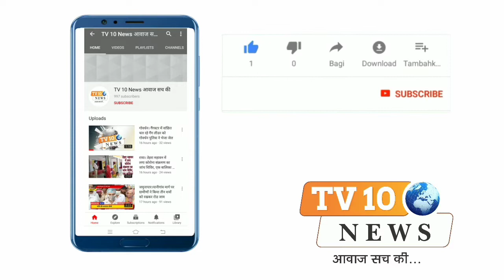मथुरा: मांट विधायक की सास से द्वारकाधीश मंदिर में लूटी चैन,पुलिस तलाश में जुटी